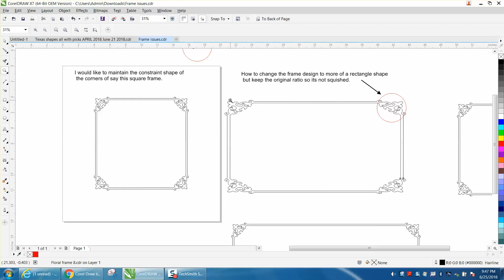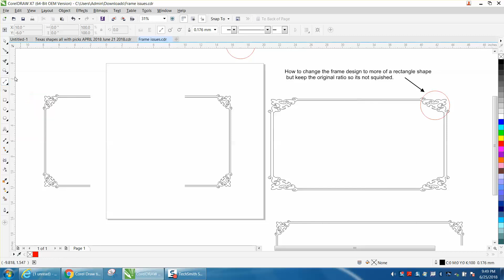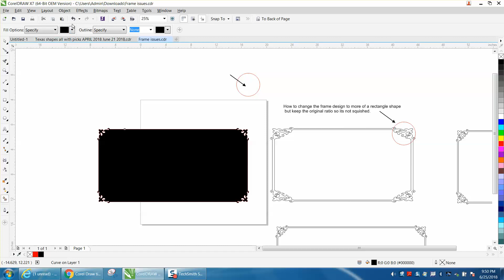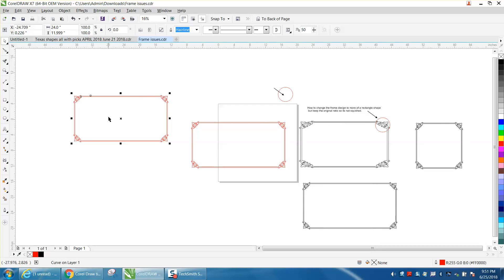Corel draw Tips & Tricks Change a Square box into a rectangle and keep the ratio